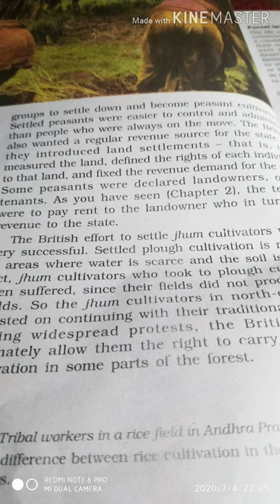LECTURE FOR 8TH CLASS STUDENTS.. VIDEO NO:81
TOPIC:TRIBALS DIKUS AND THE VISION OF A GOLDEN AGE
CHATPTER NO:4(HISTORY)
SCHOOL:BHSS BHATPORA...
TEACHER:SUKHBIR KOUR...